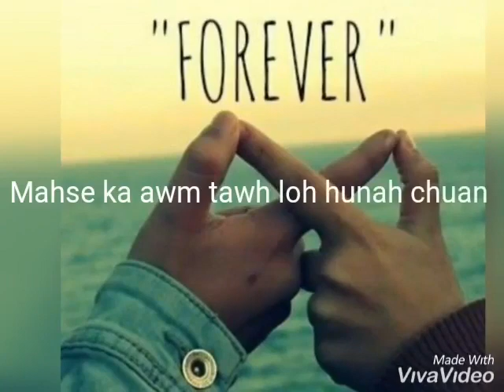K tel ve loh na hmu ah chuan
K tel ve loh na hmun h cuan i hlim gei ag tiro